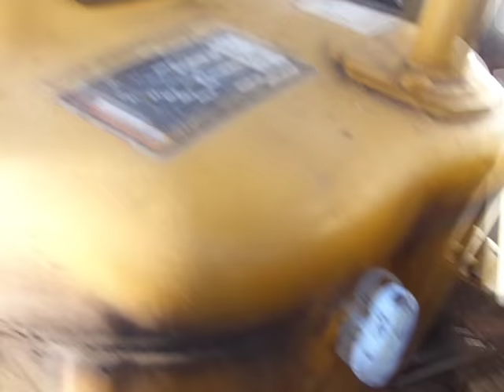IRON MULE 4500 For Sale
Title: IRON MULE 4500 For Sale

Category: Forwarder